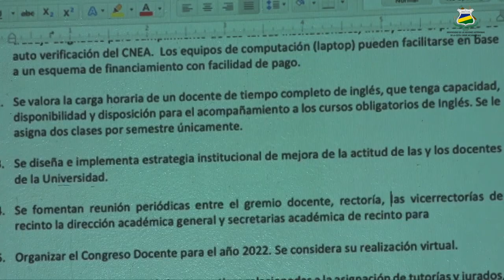ENTREVISTA I ¿Qué son los procesos de Auto Verificación para URACCAN?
El Consejo Nacional de Evaluación y Acreditación (CNEA), es el ente rector y máxima autoridad del Sistema Nacional para el Aseguramiento de la Calidad de la Educación, y surge como una necesidad de alcanzar la calidad de la educación nicaragüense. En este sentido, URACCAN apuesta a la calidad y, por ello, su compromiso por trabajar de cara al cumplimiento con las normas y reglamentos que regulan la educación superior en Nicaragua.